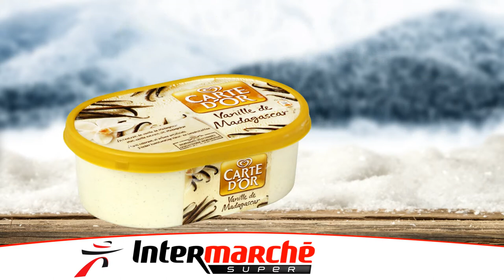Séquence Carte d'or